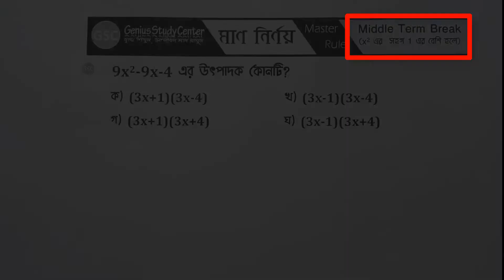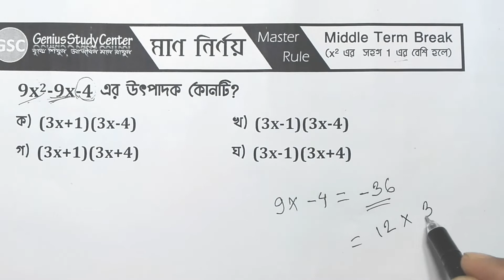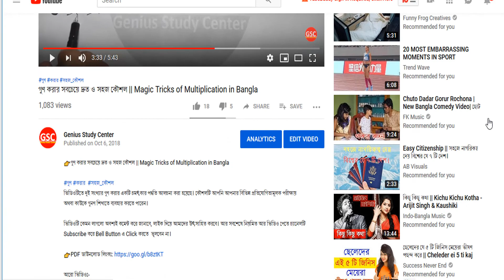শুধু অপশন দেখেই মুখে মুখে করুন উৎপাদকে যে কোন অংক।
ভিডিওটিতে উৎপাদকে বিশ্লেষণ সম্পর্কিত   অংক সমাধানের চমৎকার একটি শর্টকাট টেকনিক নিয়ে আলোচনা করা হয়েছে। ভিডিওটি শেষ পর্যন্ত দেখতে থাকুন। আর শেয়ার করে অন্যদেরকেও জানতে সাহায্য করুন।